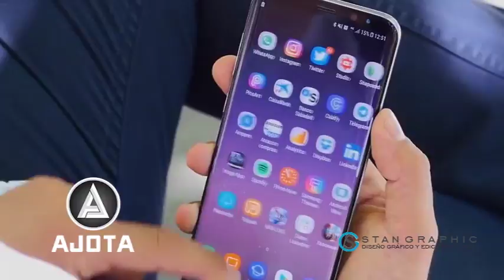Deportivo Tachira vs AD El Nula Sub-14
Nuestro Trabajo llega a ustedes gracias a:
AJOTA VENDEMOS EQUIPOS CELULARES DE CALIDAD AL ALCANCE DE TUS MANOS​!

Si deseas apoyar nuestro trabajo y quieres hacer conocer tu empresa a nivel regional, nacional e internacional, lo puedes desde nuestras plataformas nos puedes contactar desde